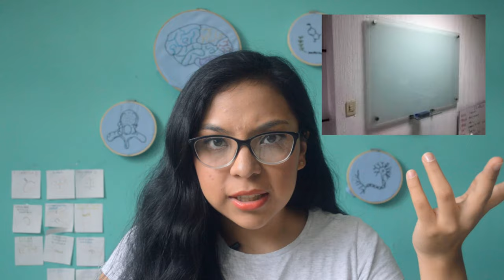PRIMER DÍA de clases de un estudiante de MEDICINA | Mariana ZaMed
Hola chicas y chicos! Aquí les platico todo lo que VIVÍ y me SORPRENDIÓ en mi PRIMER DÍA de clases de la carrera de MEDICINA. No fue un caos, pero si pasaron cosas que pudieron haber puesto de cabeza mi primer día. Descubrirán algo muy personal al final del video.